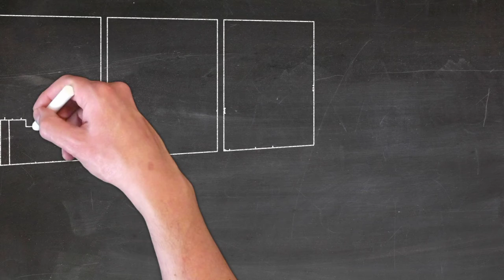How to Draw Buildings | How To Draw A City Using Two Point Perspective | house drawing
How to Draw a House using Two-Point Perspective: Step by Steps | How To Draw A City Using Two Point Perspective | How to Draw Buildings in Perspective: A Street in Edinburgh